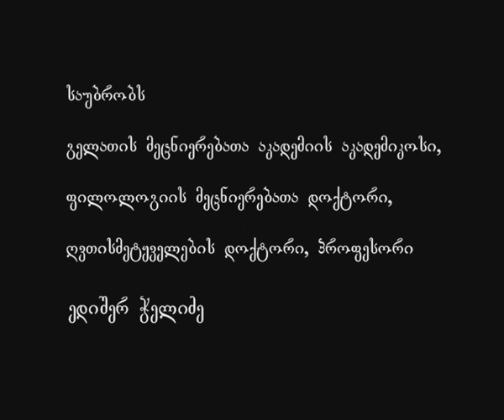268 ქართული მესიანიზმი - III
საუბრის თემა: ქართული მესიანიზმი - III

ლექციის მოკლე კონსპექტი:

მოსაგრეობა - ბრძოლა